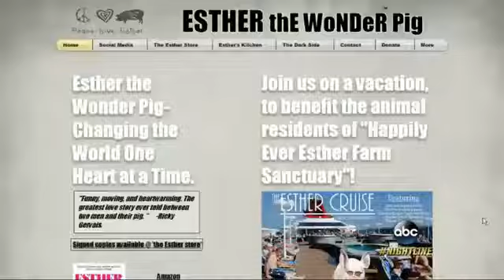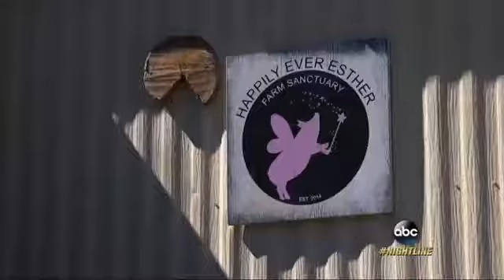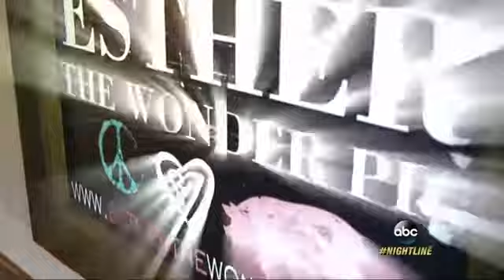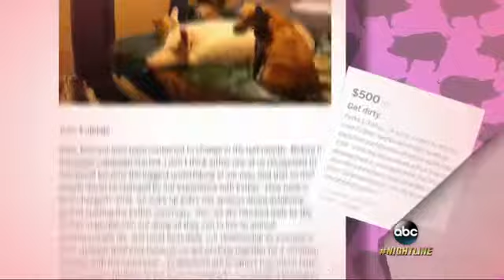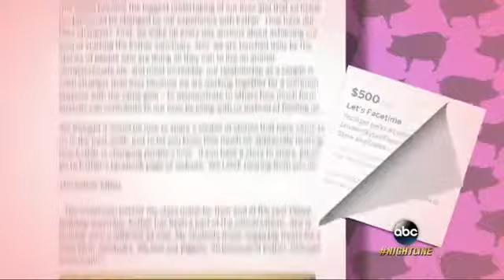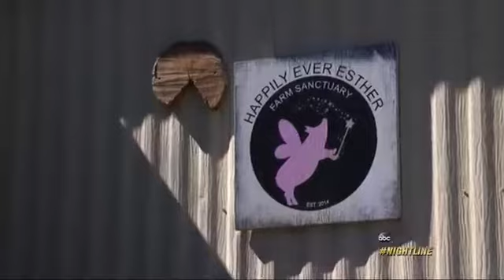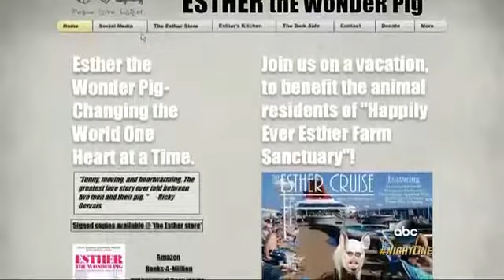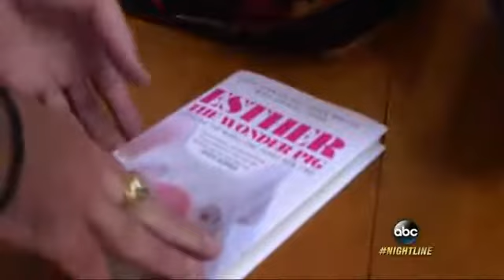Family's Life with 650 Pound 'Wonder Pig' Turned Insta Star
Steve Jenkins and Derek Walter first thought Esther was a teacup pig, but she kept growing and growing.